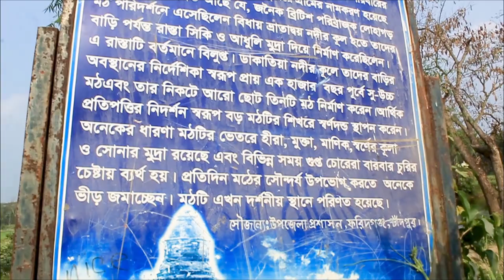লোহাগড় মঠে গুপ্তধন । Lohagora Moth (Monastery) । Chandpur Travel Vlog। চাঁদপুর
লকডাউনের কিছুদিন পূৰ্বে আমরা একদিনের জন্য গিয়েছিলাম চাঁদপুর।এটা 4th পর্ব।